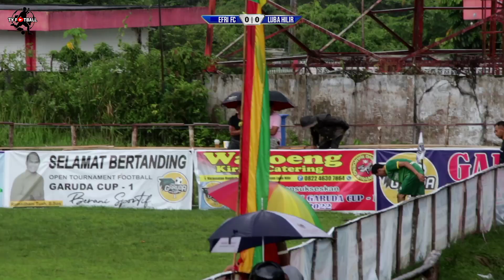Laga Tarkam Garuda Cup‼️Efri Fc VS Luba Hilir Fc | Pertandingan Berjalan Panas Dibawah Hujan Deras